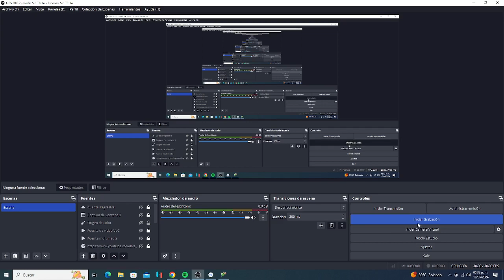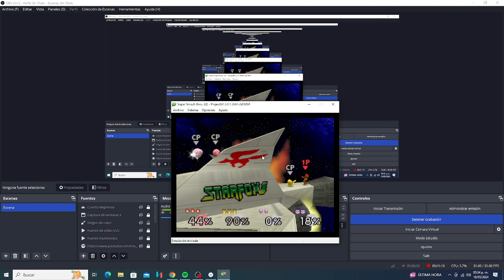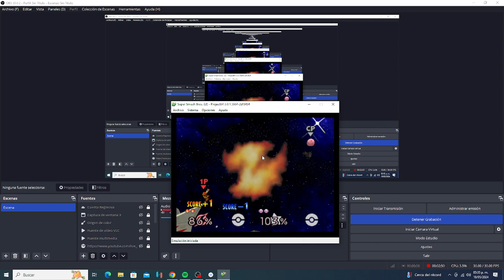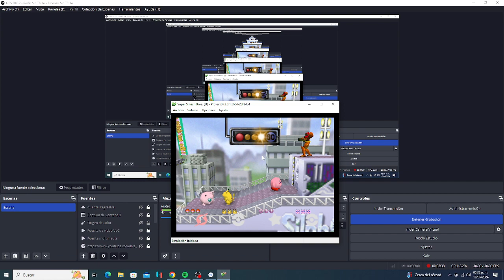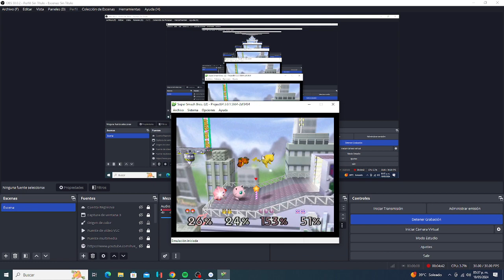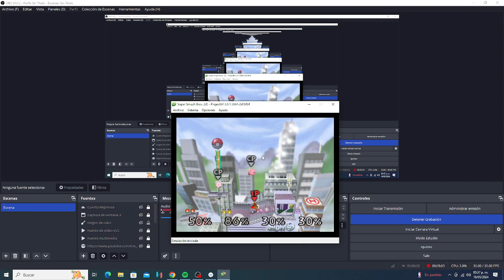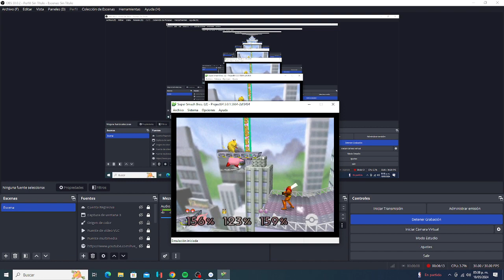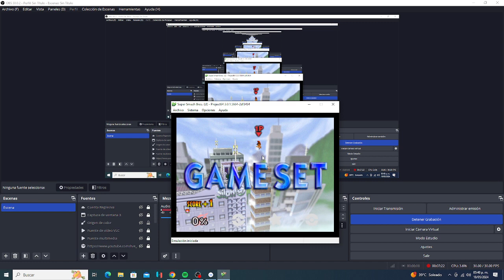Super Smash Bros - Samus / Captain Falcon VS Pikachu VS Jigglypuff VS Kirby